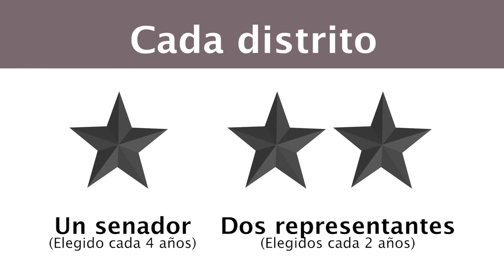¿Cómo funciona la legislatura en el estado de Washington?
Sen. Rebecca Saldaña - ¿Cómo funciona la legislatura en el estado de Washington?